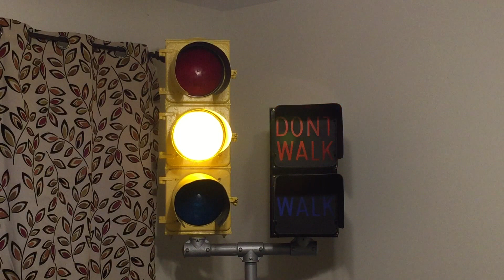Living Room Signal Setup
In my new house, the primary location of my traffic signal stuff is in my spare bedroom. However, I'm hardly up there, as I spend most of my time in my living room. About 6 weeks ago, I traveled to Ohio for a traffic signal meet. There, I was able to purchase an 8" Eagle traffic signal that had been rescued from the intersection of W Euclid and 2nd Streets in Detroit, MI. There, I got the idea to pair it up with my 9" Eagle Durasig pedestrian signal (also rescued from Detroit, MI) and create a mini-display in my living room! Here's a video of it on display. A few notes: on the 8" signal, the yellow and green lenses are glass made by Eagle and appear to be original to the signal, whereas the red lens is plastic and appears to be a replacement (brand unknown). I'm hoping I may be able to get a glass Eagle lens to replace it with in the future so everything's uniform. Also, despite the incandescent look, the light bulbs I'm using are actually LED and are not designed to be used in traffic signals for two reasons, one: it wouldn't create enough resistance on the circuit they're wired to and the conflict monitor would think the bulbs are missing and force the intersection into flash mode, however this is simply wired up to my T5W control module, so there's no issue there, and two: the LED bulbs are designed so that most of the light gets put out in front of the bulb as opposed to the sides, and as a result, the reflector doesn't get lit up very well, however that effect mainly affects the 12" signal versions and the 8" versions are mostly okay.

I'm planning on giving room a bit of a Detroit theme, since the signals came from Detroit, and as a result, I've set the module to function like the signals in Detroit do, with the light starting to turn red during the pedestrian clearance phase. I'm not fond of this (I prefer the light not to change until the pedestrian clearance phase is done with, like here in NYS and like my main collection does), but  that's how they're set up in Detroit, so that's how I've set it up here.

With all that said, enjoy the vid!